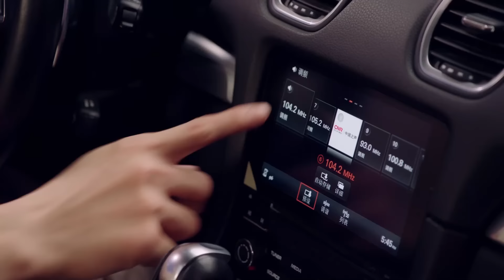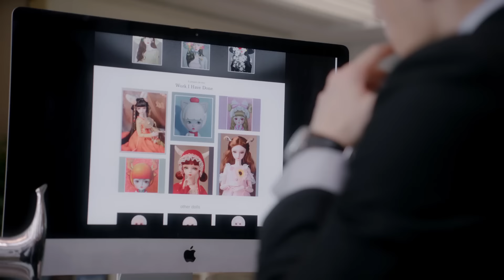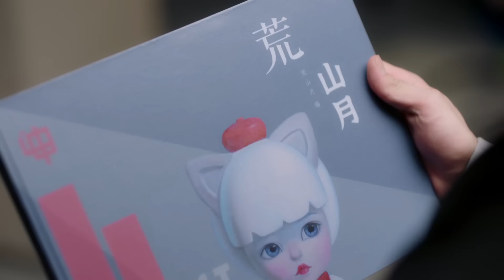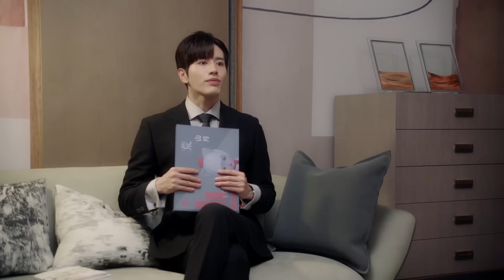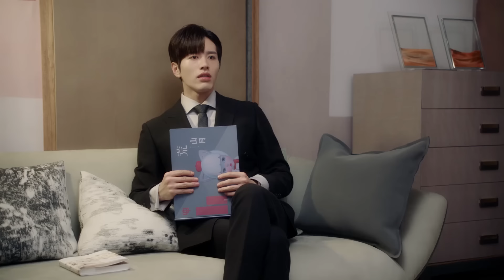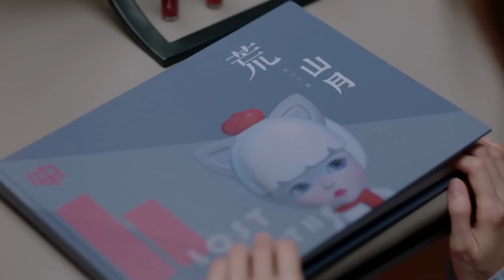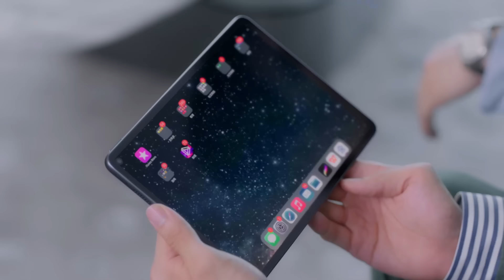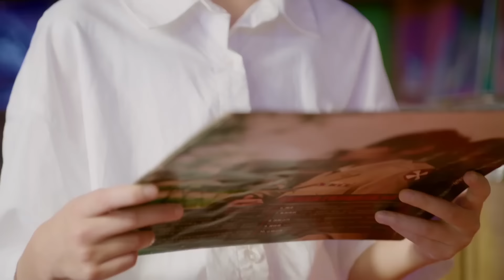[Multi-sub]《终于轮到我恋爱了》第5集｜罗正 林昕宜 Time to Fall in Love EP5【捷成华视偶像剧场】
《终于轮到我恋爱了》
导演：初的见
主演：罗正、林昕宜、杨泽、张垚、王旭东、李欣燃、潘紫妍
集数：24